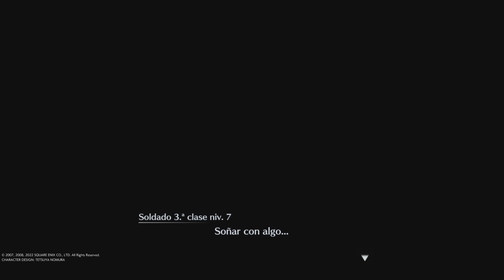CRISIS CORE: FFVII REUNION [PS5] Difícil #5 - Trofeo Soldado de Primera y Ruedas de primera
Para conseguir el trofeo Soldado de primera es necesario completar todos los combates de Hojo en la sala de entrenamiento al comienzo del capítulo 3. Para las ruedas de primera, tenemos que ir a la sala de reuniones y hablar con los dos soldados de Shinra que están dentro para desbloquear las misiones M7-1-1 a M7-1-6. Al terminarlas y volver a hablar con ellos, nos las darán.

Inicio: 0:00
Trofeo Soldado de Primera: 2:12
Club del Bosque Boletín 312: 13:43
Club Cuero Rojo Boletín 667: 14:03
Desbloqueando M1-2-1: 14:50
Club Declaración de intenciones: 15:47
Carrito de flores: Ruedas de primera: Desbloqueando M7-1-1: 18:25
M8-1-3 - VIT UP: 20:12
M8-1-4 - Materia de Bahamut: 21:42
M2-1-2 - Brazal del fuego: 25:25
M3-1-1 - Aro de bronce: 27:08
M3-1-2 - Aro de hierro: 28:12
M5-1-2 - Amuleto: 30:04
M8-1-5 - Revitalia: 32:38
M8-1-6 - Materia de Odín: 33:56
M8-3-1 - Filo Paro: 35:42
M8-3-2 - Defensa de estado: 38:56
Carrito de flores: Ruedas de primera: M7-1-1 - Cinta: 42:33
Carrito de flores: Ruedas de primera: M7-1-2 - Colgante estelar: 44:18
Carrito de flores: Ruedas de primera: M7-1-3 - Guantes de diamante: 46:13
Carrito de flores: Ruedas de primera: M7-1-4 - Collar de perlas: 48:16
Carrito de flores: Ruedas de primera: M7-1-5 - Brazal del graciar: 50:26
Carrito de flores: Ruedas de primera: M7-1-6 - Sandalias de Hermes: 53:43
Carrito de flores: Consiguiendo ruedas de primera: 57:36